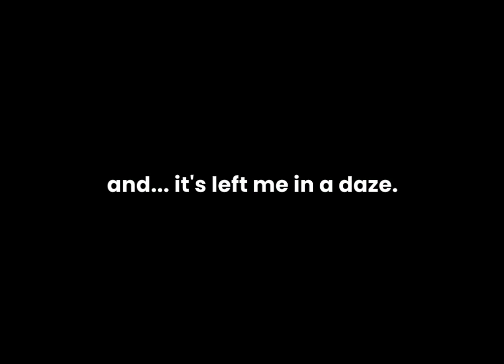ultrarama, London, The Castle Cinema, 13/03/2024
First ultrarama event, London, The Castle Cinema, 13/03/2024. Thank you everyone for coming and making it special 2 days until EP is out!Next event: 13/04/2024, Hamburg,  Clouds Hill Studios